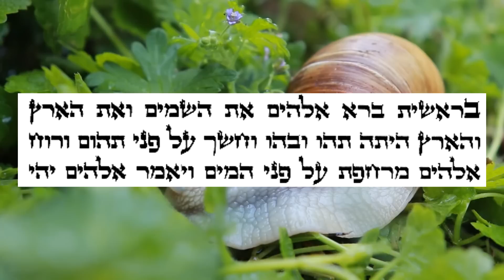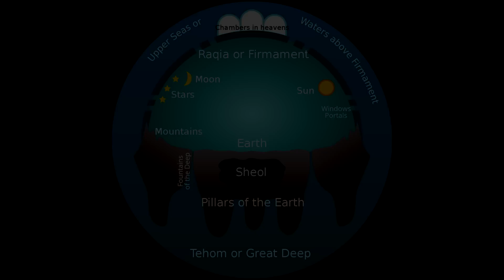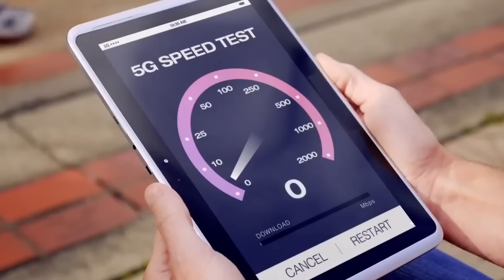Transhumanismo na visão bíblica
PARA DOAÇÕES AO CANAL:
Agência: 0001
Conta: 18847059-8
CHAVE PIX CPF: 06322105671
Nu Pagamentos S.A. NuBank (260)